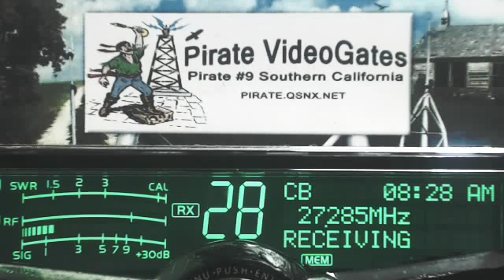212 LA, Doorknob TN+, HighVoltage 220 TN, Pirate#9 CA, Einstein 557 TN